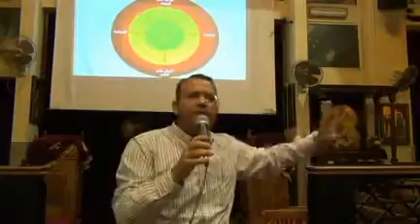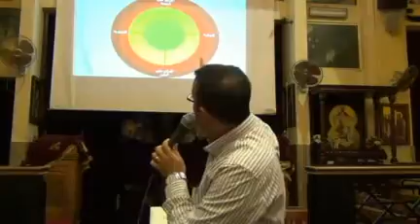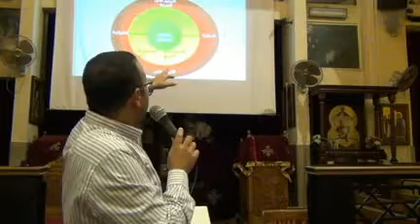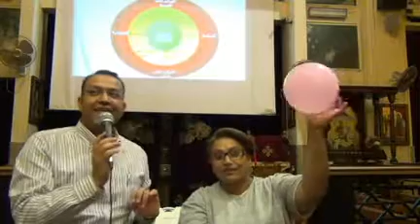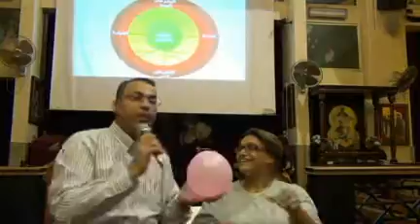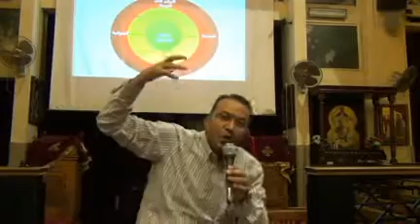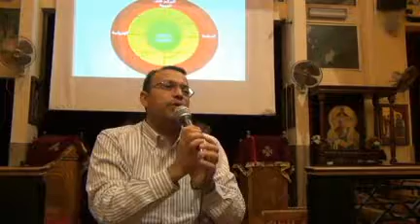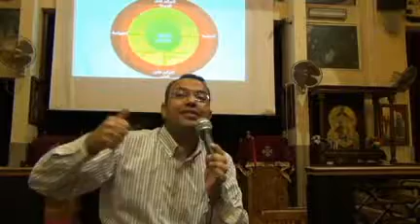الشخصيات الصعبة أ ماجد سمير